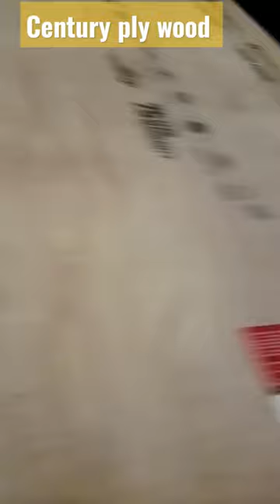short video 👍👌👌 Century ply wood